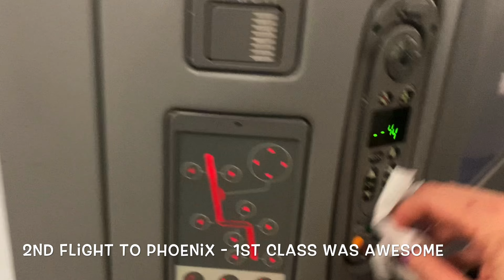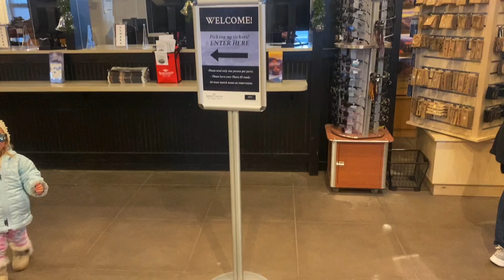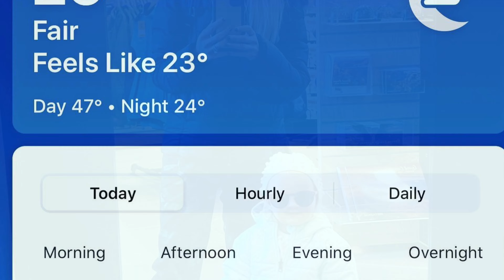Phillips Family Thanksgiving Grand Canyon Vacay part 1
We got to take an epic trip to the Grand Canyon for thanksgiving ! It was awesome !! I know a lot of people are nervous about traveling right now but this video shows how great and precautious the airlines are right now. We were SUPER LUCKY to get upgraded to first class and that made the flights super nice and easy to socially distance . We got to stay at an awesome place called Trappers Rendezvous, saw snow , the AMAZING Grand Canyon of course, bears AND SEDONA.